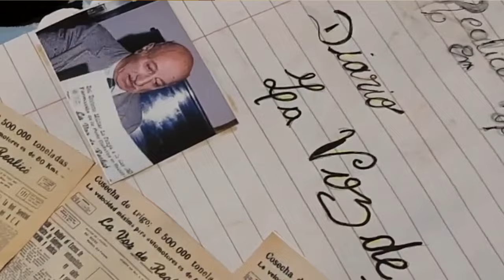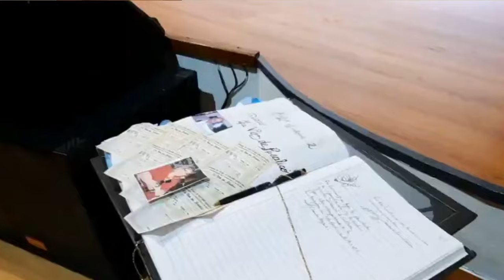Realicó en Historias: testimonios y recuerdos en el homenaje a "La Voz de Realicó"